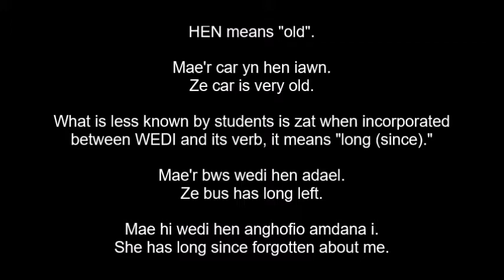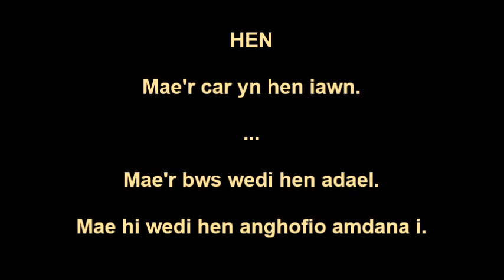(learning Welsh) hen / vid PNT ze DAY 992